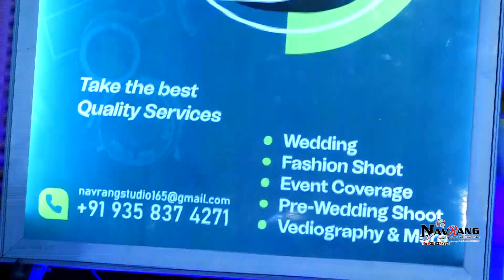Indian wedding vlog || Shimayla Weds Ashfaq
hiee .
I hope my new video you will like .☺️

editer_mr sartaz Ali
Navrang studio team work 💞

shoot loction hotel country budaun .
uttar pradesh photography.

Get you to shoot for anything: Wedding film. For pre wedding shoots, canded photo shoot ,etc   please call me .